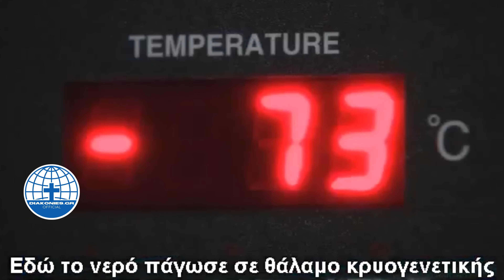Οι Ιαματικές Ιδιότητες του Αγιασμού.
Ο Άγιος Λουκάς ο ιατρός, από την Κριμαία, με την πείρα από τις παρατηρήσεις στους ασθενείς του, μας συνιστά: «Πίνετε πολύ Αγιασμό. Αυτό σας το λέω σαν γιατρός, όχι σαν πνευματικός»!

Είναι γνωστό ότι ο Αγιασμός έχει πολύ ισχυρή και σταθερή δομή. Αυτό το νερό μπορεί να μεταβιβάσει τις ιδιότητές του. Πάρτε μόνο 10 γραμμάρια και αραιώστε τα σε 60 λίτρα κοινό νερό και όλο πλέον θα έχει τις ιδιότητες του αγιασμού.

Eίναι παρατηρημένο ότι μόνο ο Ορθόδοξος Αγιασμός διατηρείται χωρίς να χαλάει.

Είναι αδύνατο να κατανοήσομε πως δρα ο Θεός με τις άκτιστες ενέργειές Του μέσα από τα αληθινά Μυστήρια, που τελούνται αποκλειστικά μέσα στην Εκκλησία.

Ο Μέγας Αγιασμός του νερού στην εκκλησία γίνεται μόνο 2 φορές το χρόνο, στις 5 και 6 Ιανουαρίου.

Τις περισσότερες φορές, οι πιστοί χρησιμοποιούν το νερό που συλλέγεται την παραμονή των Θεοφανείων και τα Θεία Θεοφάνεια για τη θεραπεία ασθενειών, τον καθαγιασμό των χώρων διαβίωσης και τη βελτίωση της ευημερίας τους.

Ένα τέτοιο αγιασμένο νερό μπορεί να αποθηκευτεί για χρόνια χωρίς να αλλάξει καθόλου οι ιδιότητές του. Επιστημονικά, αυτό είναι ένα πραγματικό φαινόμενο που πολλοί επιστήμονες έχουν προσπαθήσει να καταλάβουν. Μερικοί από αυτούς μπόρεσαν να τεκμηριώσουν επιστημονικά ότι αυτό δεν είναι μύθος και ότι ο αγιασμός στην πραγματικότητα δεν φθείρεται για δεκαετίες.

σ.σ. Στην εκφώνηση και στους υπότιτλους αναφέρονται λάθος ημερομηνίες της τέλεσης του Μεγάλου Αγιασμού !
Οι σωστές ημερομηνίες είναι 5 και 6 Ιανουαρίου